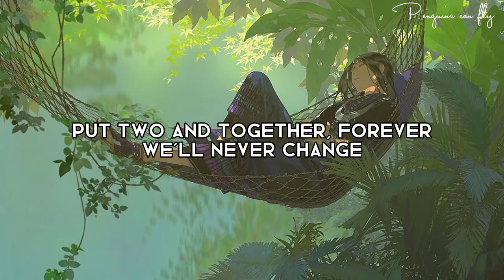[Lyrics] Uncover - Zara Larsson (Afterfab Remix)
⭐Let me know which song you request in the comments!
⭐Song : Uncover (Afterfab Remix)
⭐Singer : Zara Larsson

[LYRICS]
[Intro]
Nobody sees, nobody knows
We are a secret, can't be exposed
That's how it is, that's how it goes
Far from the others
Close to each other

[Verse 1]
In the daylight, in the daylight
When the sun is shinin'
On a late night, on a late night
When the moon is blindin'
In plain sight, plain sight
Like stars in hidin'
You and I burn on, on

[Pre-Chorus]
Put two and together, forever
We'll never change
Two and together
We'll never change

[Chorus]
Far from the others, close to each other
That's when we uncover-cover-cover
Nobody sees

[Verse 2]
My asylum, my asylum
Is in your arms
When the world gives heavy burdens
I can bare a thousand tons
On your shoulder, on your shoulder
I can reach an endless sky
Feels like paradise

[Pre-Chorus]
We'll never change